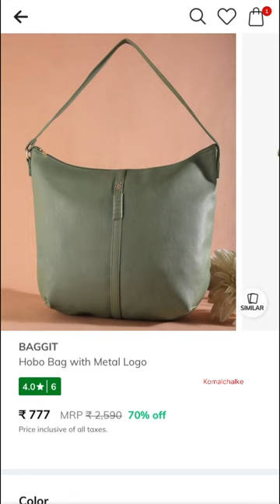Bags Under 1000